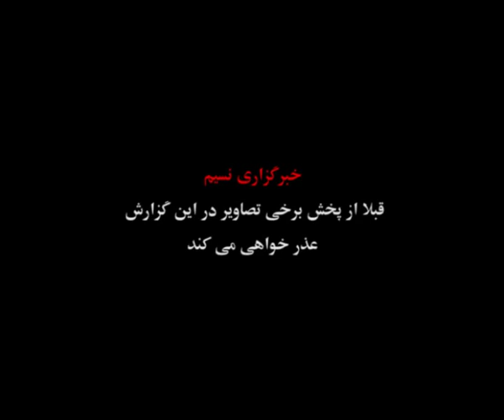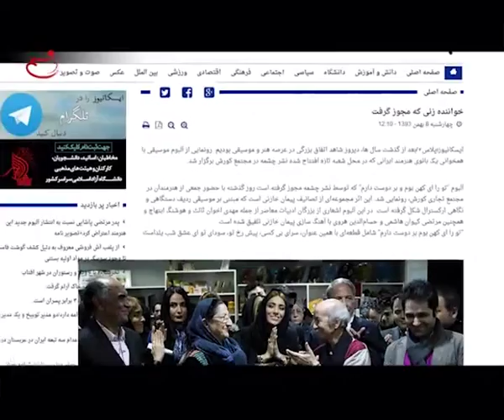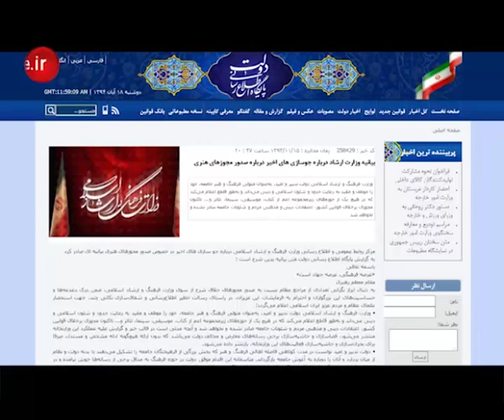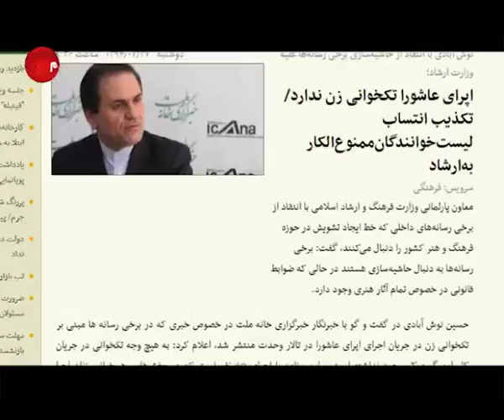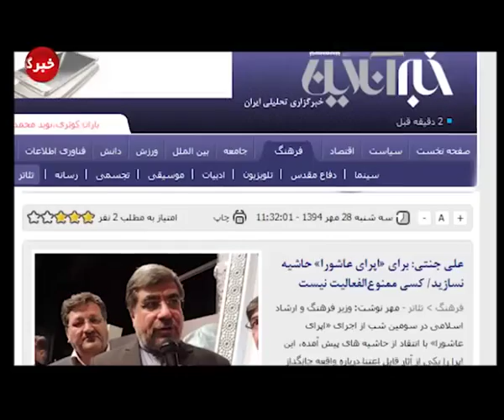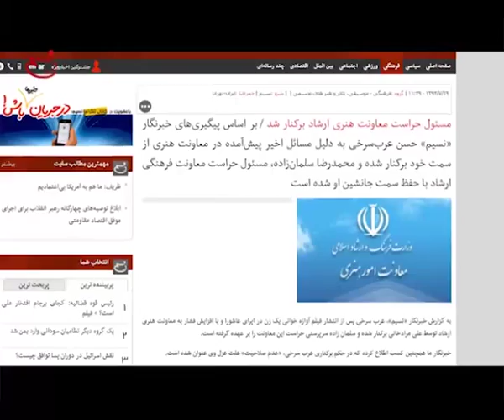آوازه خوانی زنان در ایران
بررسی روند خوانندگی زنان و واکنش‌های وزارت ارشاد دولت حسن روحانی به این ماجرا